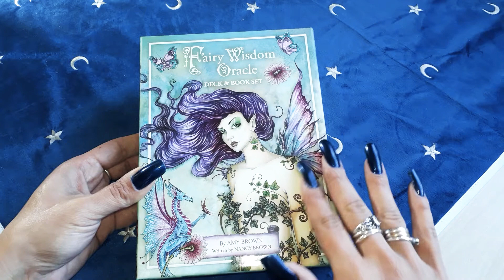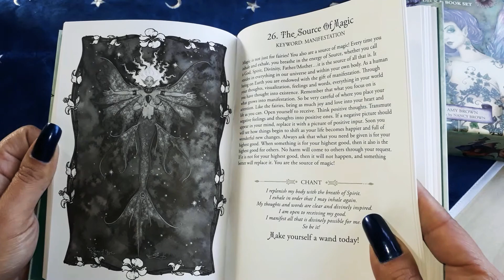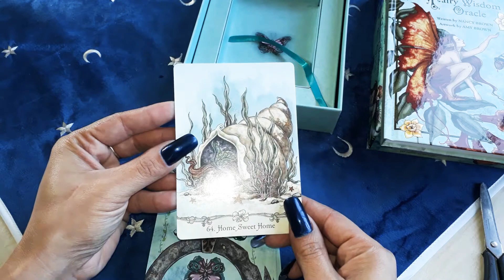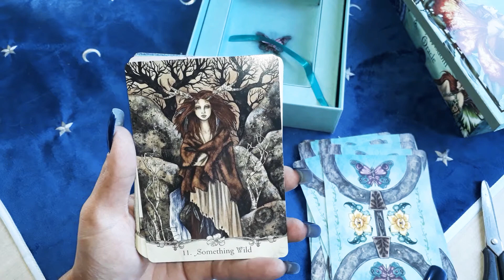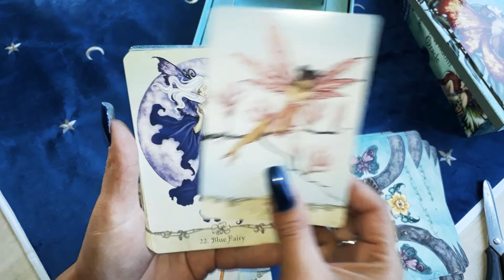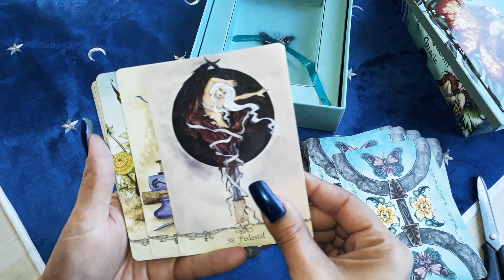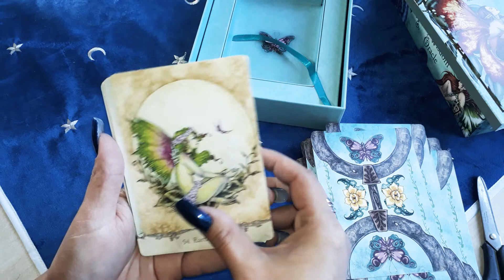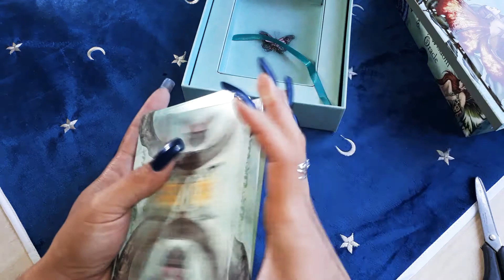Fairy Wisdom Oracle unboxing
Amigos, lhes apresento este deck lindo, expressivo e de ótima qualidade!

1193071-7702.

🍀Temas abordados🍀:

-Desenvolvimento intuitivo

Pág: tarotporjulianacastro

Caso deseje me presentear, segue a minha lista de desejos: